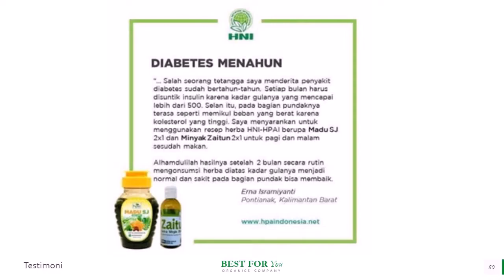Jual Minyak Zaitun Murni Terdekat Wilayah Purwokerto Harga Terbaru Hari ini 30 Januari 2023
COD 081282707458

harga minyak zaitun extra virgin olive oil di apotik
harga minyak zaitun extra virgin
harga minyak zaitun evoo
harga minyak zaitun extra virgin di alfamart
harga minyak zaitun extra virgin olive oil 60 ml

Perumnas Teluk, Jl. Rasamal 3, No. 58. RT 002/011, Kelurahan Teluk, Kecamatan Purwokerto Selatan, Purwokerto - Banyumas, Jawa Tengah - Indonesia, Kodepos 53144